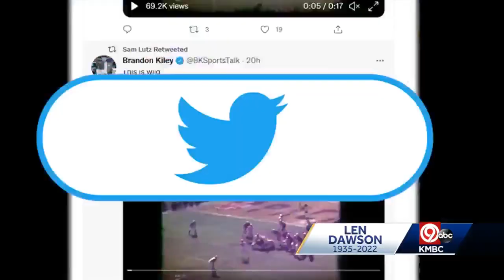Old piece of film holds amazing memories - and footage of Len Dawson Super Bowl 1 touchdown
"I wish there was some sound."